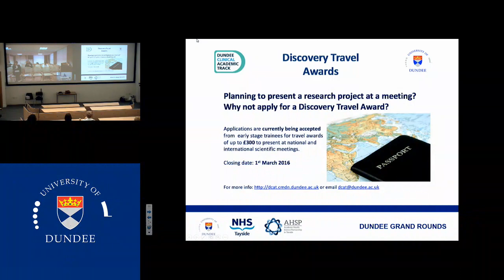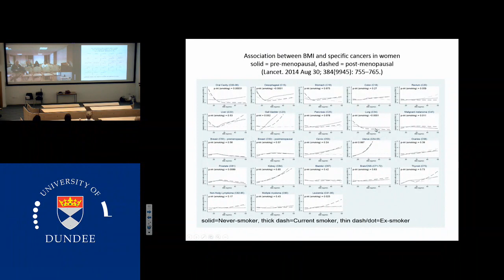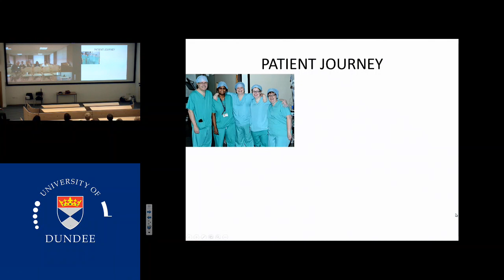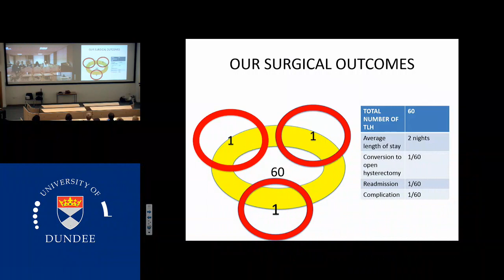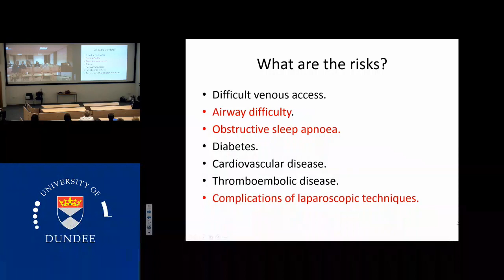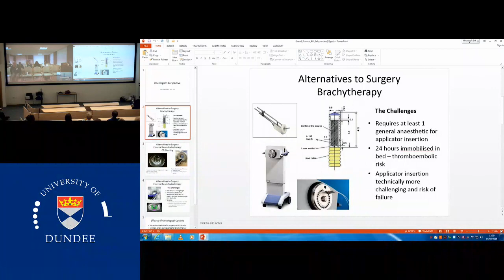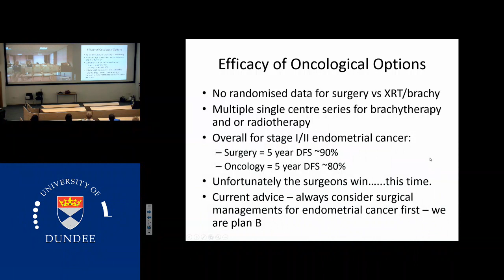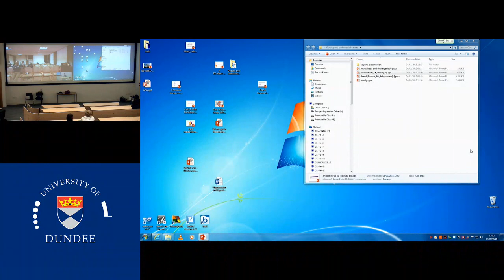Grand Rounds - 4th February 2016 Fight the Fat, Fight the Cancer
Our Gynaecology colleagues speak about the challenges they face in the management of patients with obesity related gynaecological cancers.  They are joined by colleagues from anaesthesia who speak about the adaptations to the operating theatre environment, and the anaesthetic processes, that have been made to allow these patients to have their surgery.